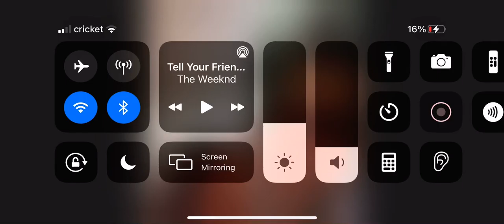Bab bunny págame el dentista